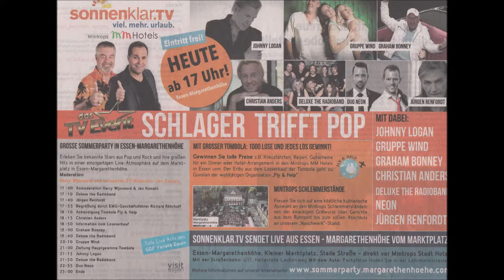1081 * Der Sportler * Essen-Margarethenhöhe * Gruppe Wind 04.08.2018 1